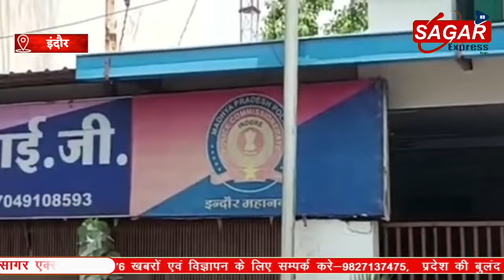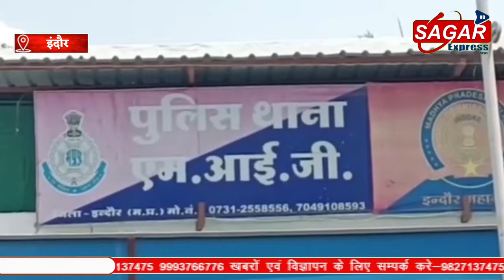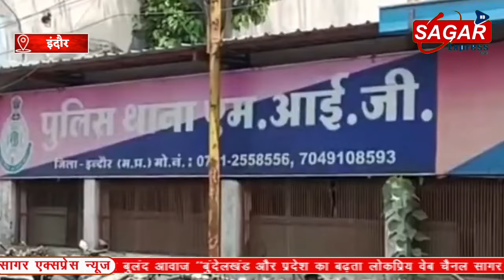फिल्म के विलेन स्टाइल में धमकी -में तुम्हारे भाई को -मा --र - फिर किया युवती के साथ रेप